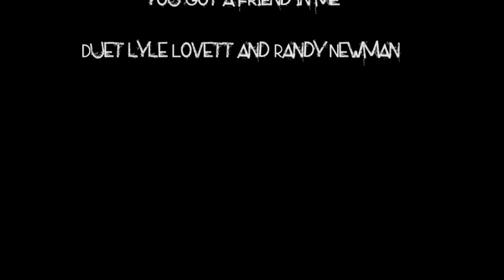Boston College B train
A trip on the B Train.
Starring
Dman
Camera dude
Daddy
Music credit
 "you got a friend in me"
Duet Lyle Lovett and Randy Newman